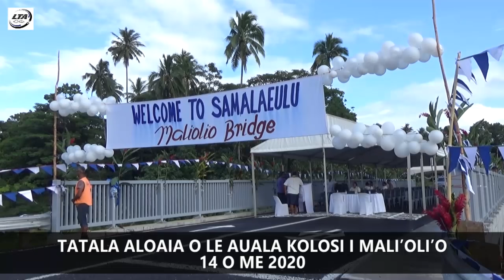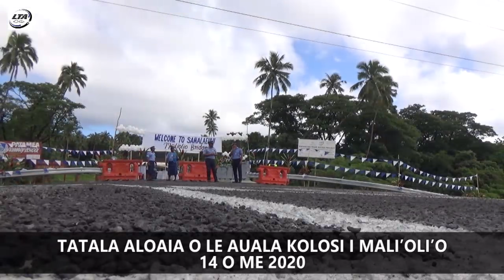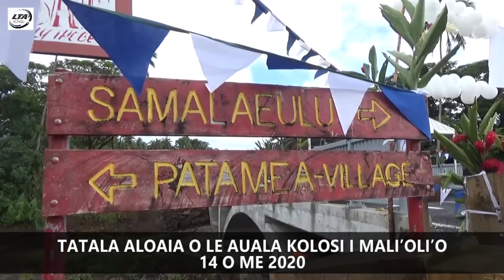Umusaina Auala Kolosi Mali'li'o Samalaeulu Savai'i; 14 ME 2020